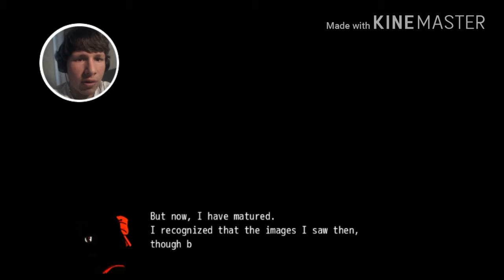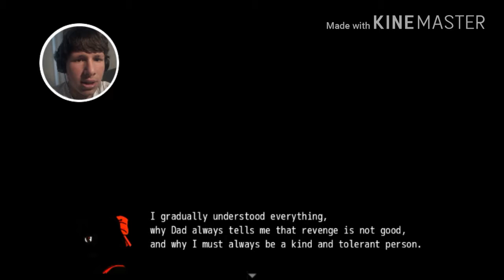PSYCHO KILLER ON THE LOOSE | Dear RED Part 1